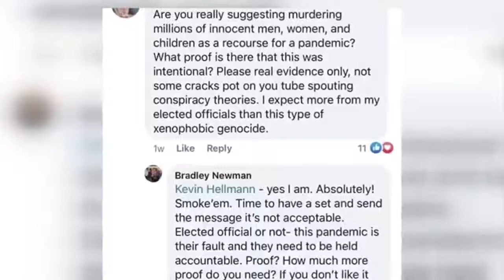Terre Haute Police Department Merit Commission Speaks With the Public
The Terre Haute Police Department Merit Commission Spoke with community members at the March meeting.